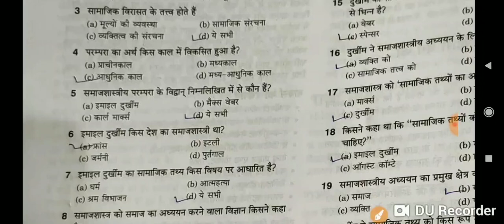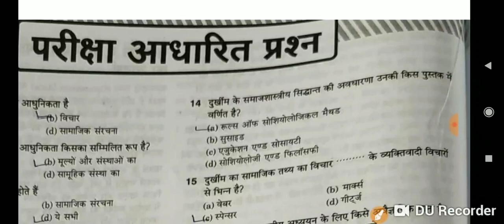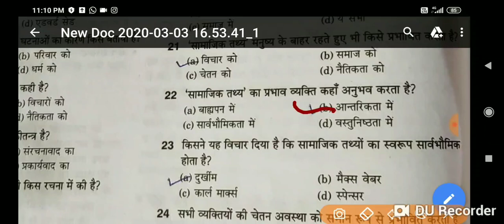Nta net sociology question for june 2020.net exam. Sociology mcqin hindi.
Sociology mcq in hindi net exam